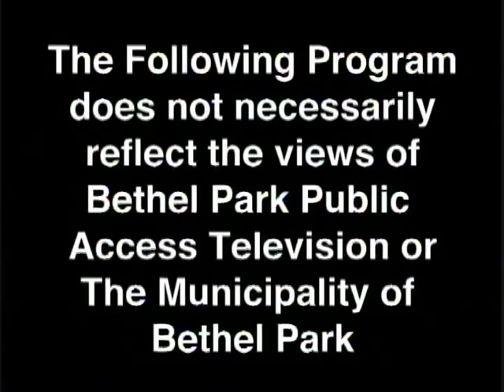The Neil Haley Show Robert Shaffer